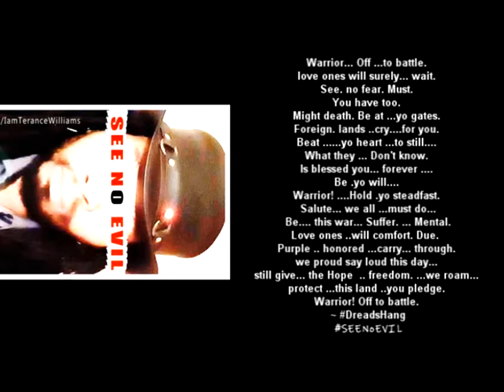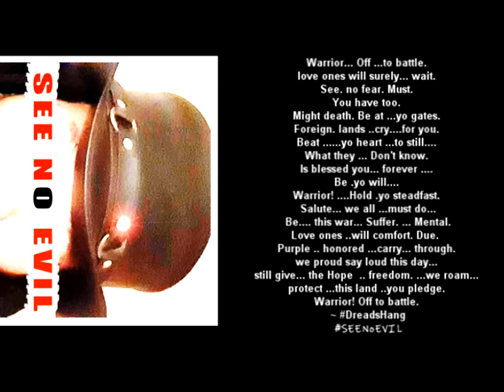To Battle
Warrior... Off ...to battle. love ones will surely... wait. See. no fear. Must. You have too. Might death. Be at ...yo gates. Foreign. lands ..cry. for you. Beat .yo heart ...to still. What they ... Don't know. Is blessed you... forever Be .yo will. Warrior! .Hold .yo steadfast. Salute... we all ...must do... Be. this war... Suffer. ... Mental. Love ones ..will comfort. Due. Purple .. honored ...carry... through. we proud say loud this day... still give... the Hope .. freedom. ...we roam... protect ...this land ..you pledge. Warrior! Off to battle. ~

The Music & More Foundation
Donor acct. managed by
Greater Kansas City Community Foundation:
we issue small grant to public radio theperforming arts & music org.